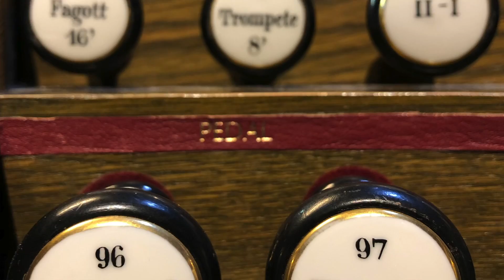Willem den Boer - Psalm 72 vers 6, 10 en 11 | Wiesbaden (D)